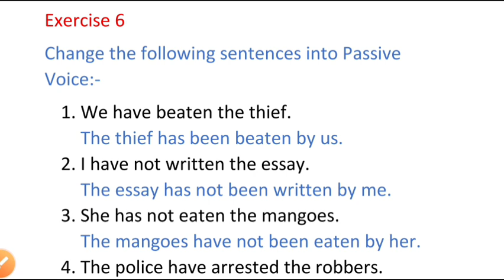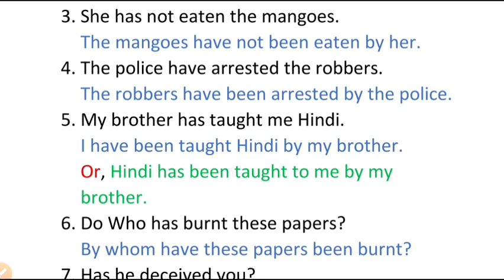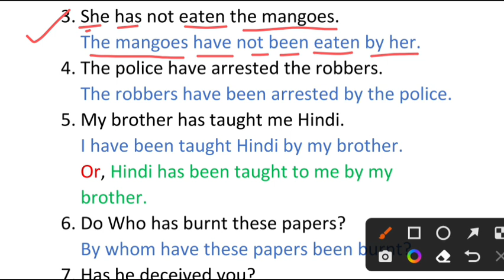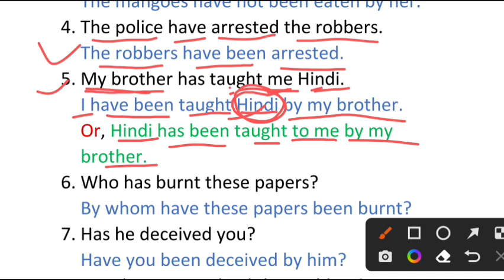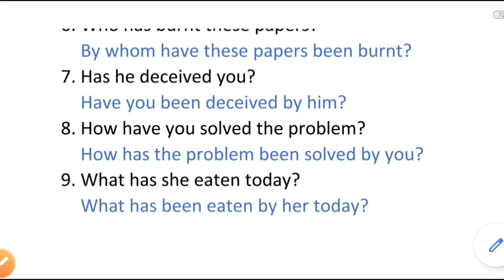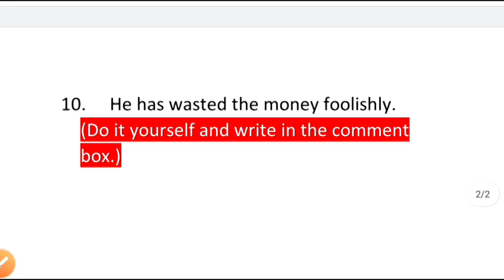Exercise 6 Active and Passive Voice solved by Mahendra sir from English excellent grammar guide 10th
active and Passive Voice chart
the passive voice for high school